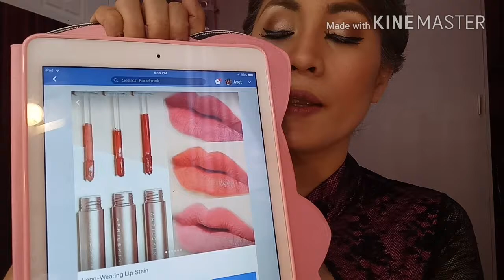APRIL SKIN FIXING TINT..LONG WEARING LIP STAIN.. Review..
COLLINE VALENZUELA
DEION RAMOND